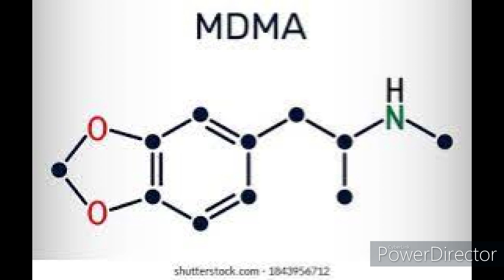Full on Psychedelic NonStop Trance Acid Uplifting Fat Bass Goa Trance Mad Hard Dance Mix41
If you want to Dance Forever!!  Need to Listen this. Play Loud Underground Rave party Sound.
Music is Universal Languege.  Love & Peace. You never get out from Head Bangin'. We blow your mind.
We are just Happy Party People. Freedam for Dance Hard Electric Sound!! Eternal Happiness
Non Stop Full on psychedelic trance  Goa trance Acid techno Hard House Fat Bass Mad trance.

Feel the Ultimate Mad Psytrence Expreience Mix.
We bring you to another dimension.
Thank you for spending time for watching my video.
Waiting your thumbs up and Comment.
We are happy if you love our party tunes
Have a nice one mate.
DJ : Sonic